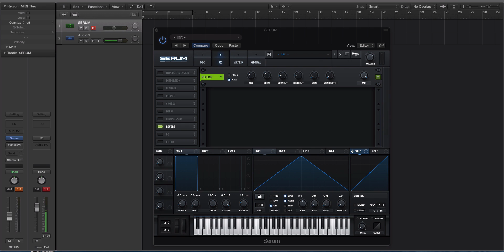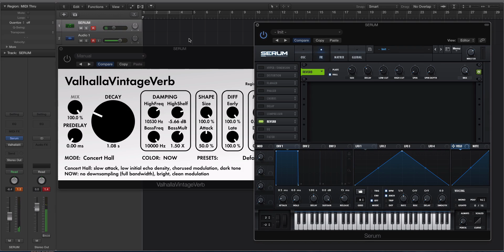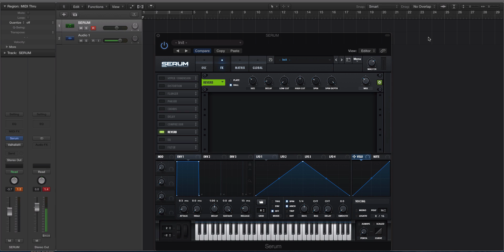Serum update - Hall Reverb First Look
In this video, Echo Sound Works covers the updated and newly released reverb algorithm in Serum. The Hall Reverb is a great update to this already stellar synth!